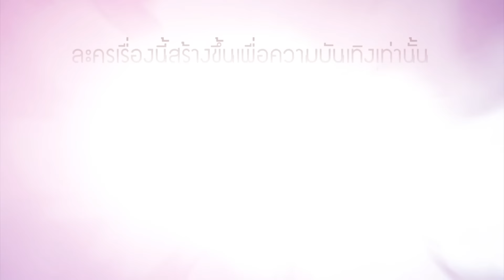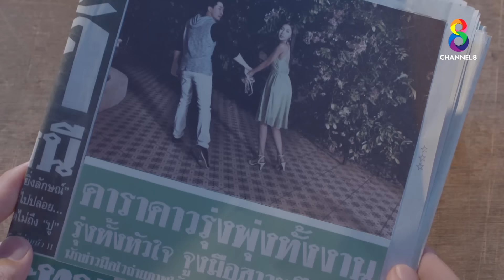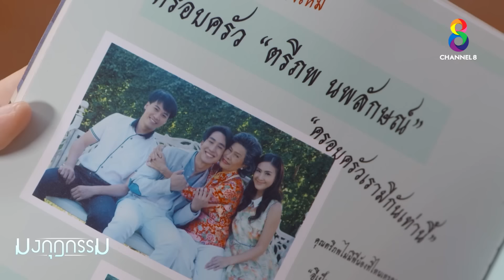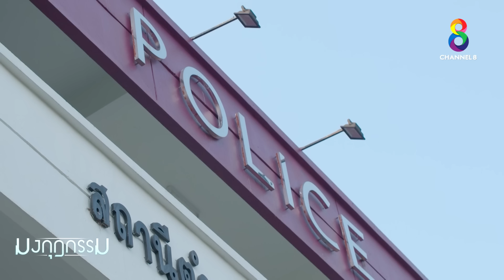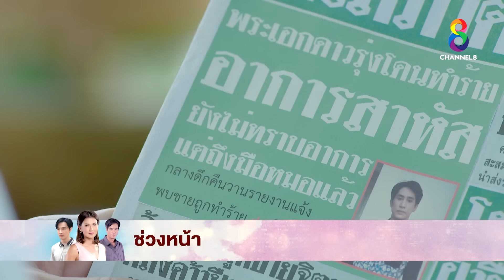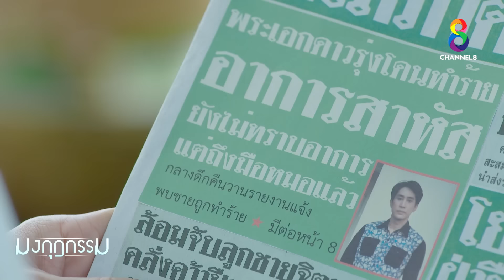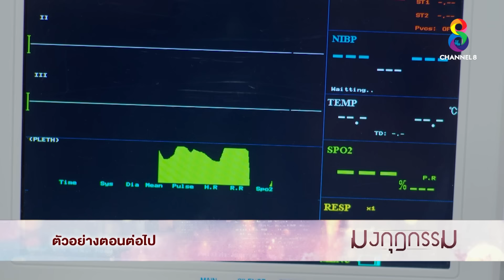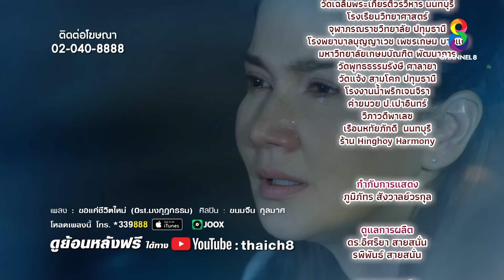มงกุฎกรรม EP34 FULL HD l ช่อง8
EP34 รักกันไม่ได้

จันทร์เห็นภาพถ่ายครอบครัว ของตรีภพทำให้รู้ว่านี่คือมนตรีลูกคนเล็ฏของจันทร์
จันทร์และครอบครัวไปหามนตรีถึงบ้าน ซึ่งเจอกันในภาพหมวยกับมนตรีกำลังนัวเนียกันบนเตียงจันทร์เปิดเผยความจริง ทั้งมนตรีและหมวยรับไม่ได้ จันทร์และครอบครัวไปหากิมที่บ้าน
ทั้งหมดทะเลาะกันและถูกไล่ออกมา หมวยหนีออกจากบ้าน มนตรีเมาและโดนปล้นเข้าโรงพยาบาล กล้ามาบอกจันทร์ว่าสืบรู้แล้วว่าดลเป็นคนจ้างมือปืนมายิงไม้
ดลโดนจับแต่ก็ประกันตัวออกมาได้ ไม้แค้นและกลัวแม่จะเป็นอันตรายเลยไปหาซื้อปืนเถื่อน จันทร์และทุกคนไปเยี่ยมมนตรีที่โรงพยาบาล ทั้งหมดปรับความเข้าใจกันได้

📺ออกอากาศทุกวันจันทร์-พฤหัสบดี เวลา 19.00 น.   ทางสถานีโทรทัศน์ช่อง 8